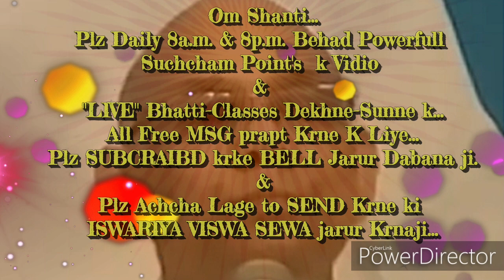लम्बा काल(समय) राज्य भाग्य प्राप्त करने की बेहद सहजविधि और अभ्यास... By माननीयB.K.सूरज भाईजी,